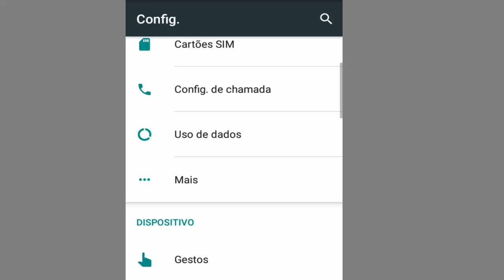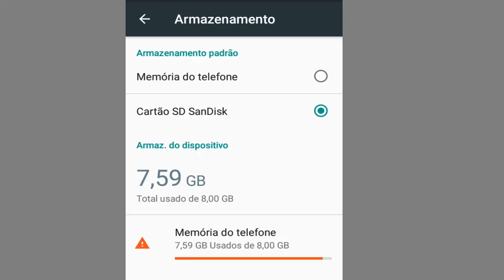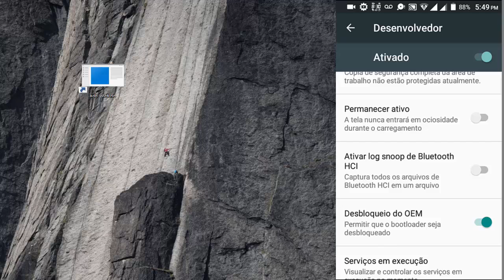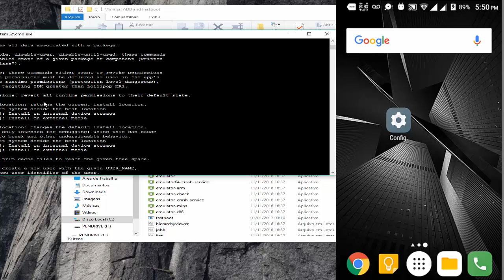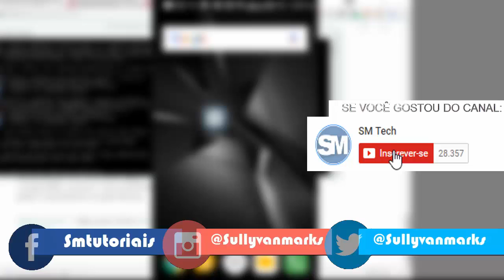Como instalar aplicativos direto no Cartão SD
. (Artigo) É possível entrar no Snapchat de outra pessoa? Últimos vídeos

Saiba como liberar a memória do seu smartphone instalando aplicativos Android no Cartão SD